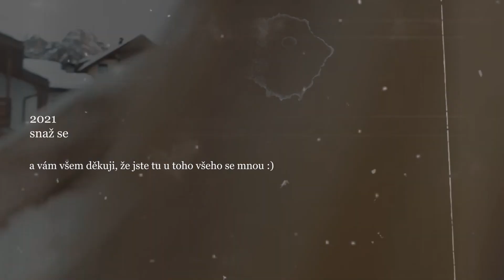HIGHLIGHTS OF 2020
Ahoj!
Tak jo, tohle je to nejlepší z roku 2020! U většiny jste byli se mnou! :)
2020 byl pro nás všechny překvapením, ale já si chci pamatovat a soustředit se na to, co v něm bylo pozitivní. A to jsou i třeba ta ponaučení a uvědomění z těch méně příjemných situací :)

Přeji vám všem to nejkrásnější do roku 2021!
Děkuju, že tu stále jste! :)

Vaše Natty!